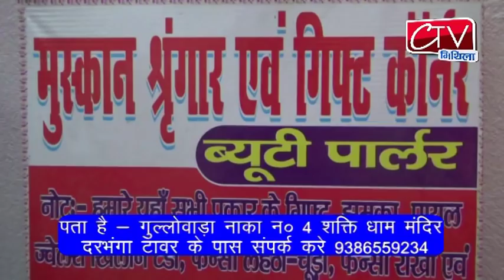दरभंगा: 24 दिसंबर को दरभंगा एयरपोर्ट का होगा शिलान्यास, शिलान्यास में जुटेंगे कई दिग्गज नेता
दरभंगा से बरसों से सीधे हवाई सफर करने का सपना संजोए बैठे लोगों का इंतजार जल्द खत्म होगा। क्योकि दरभंगा से विमान सेवा शुरू करने की पहल तेज कर दी गई है। 24 दिसंबर को दरभंगा एयरपोर्ट के आंतरिक टर्मिनल रनवे का सुदृढ़ीकरण करने को लेकर शिलान्यास होने जा रहा है। जिसका शिलान्यास मुख्यमंत्री नीतीश कुमार और नागरिक विमानन मंत्री सुरेश प्रभु करेंगे और सभी चीज ठीक रहा तो अगले साल जुलाई से इस एयरपोर्ट से विमान उड़ने लगेंगे। रीजनल कनेक्टवीटी स्कीम के तहत बिहार का यह पहला एयरपोर्ट होगा, जहां से विमानों की आवाजाही के लिए सुविधा उपलब्ध होगी।

उक्त बाते जदयू के राष्ट्रीय महासचिव संजय झा ने मिडिया से बात करते हुए कही कि 24 दिसंबर को बिहार के मुख्यमंत्री नीतीश कुमार और नागरिक विमानन मंत्री सुरेश प्रभु चार्टर्ड विमान से दोपहर 1 बजकर 30 बजे दिल्ली से दरभंगा पहुंचेंगे और शिलान्यास करेंगे । वही इस अवसर पर बिहार के उपमुख्यमंत्री सुशील कुमार मोदी, केंद्रीय मंत्री जयंत सिन्हा व रामकृपाल यादव इस समारोह में शिरकत करेंगे। दरभंगा एयरपोर्ट के रनवे के सुदृढ़ीकरण और टर्मिनल निर्माण कार्य शुरू करने को लेकर कंस्ट्रक्शन कंपनी पीआरएल प्राइवेट लिमिटेड के इंजीनियर और कर्मी दरभंगा एयरपोर्ट पहुचकर बेसिक काम चालू भी कर दिये है। सूचना मिलने पर डीएम डॉ चंद्रशेखर सिंह एसएसपी गरिमा मल्लिक भारतीय विमान पदाधिकारी प्राधिकार के डीजीएमओ एयरपोर्ट कमांडर वहां का निरीक्षण कर शिलान्यास कार्यक्रम को लेकर विचार- विमर्श भी किया।